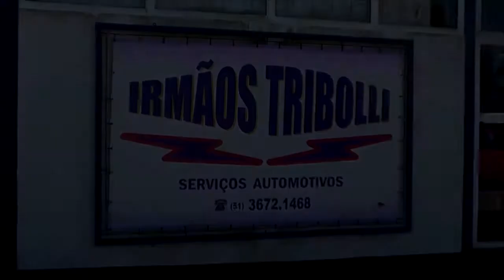BANCADA FEDERAL GAÚCHA ELEGE DUPLICAÇÃO DA BR-116 ENTRE GUAÍBA E PELOTAS COMO PRIORIDADE.